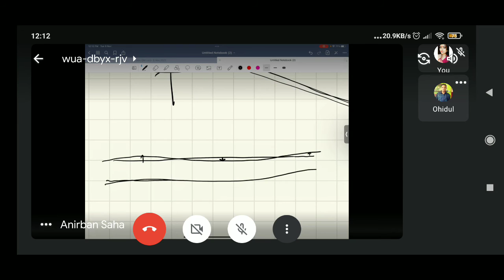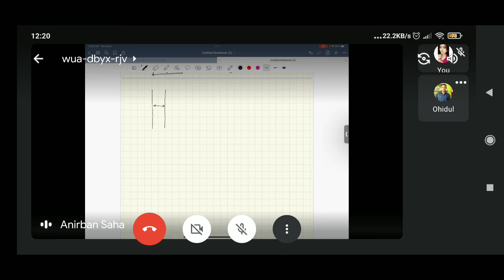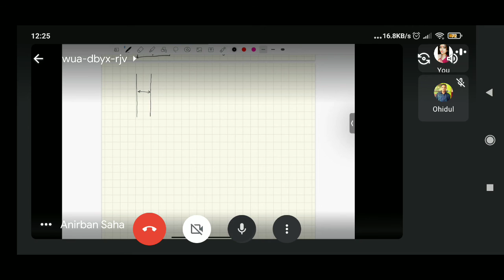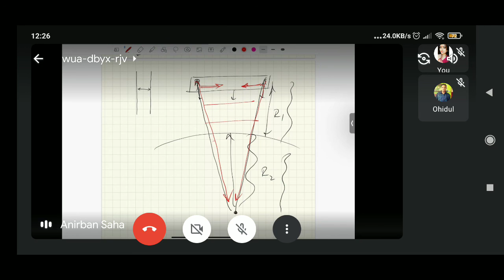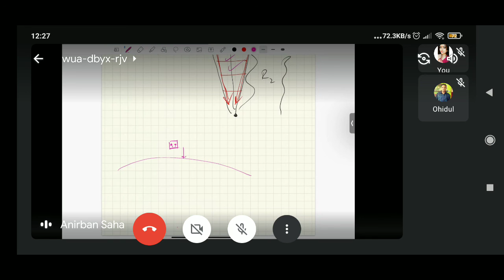GTR basics part 3